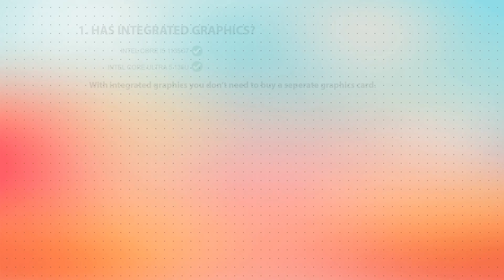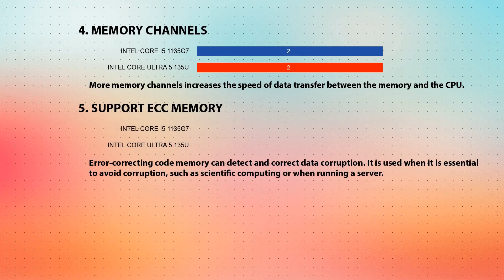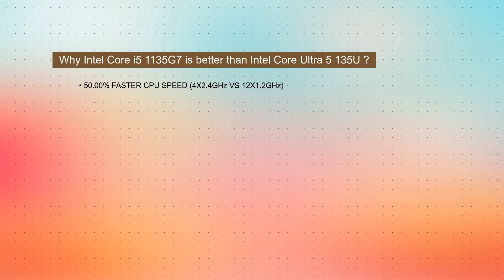INTEL Core i5 1135G7 vs INTEL Core Ultra 5 135U Technical Comparison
This video is a processor comparison based on their different features and performance factors between INTEL Core i5 1135G7 and INTEL Core Ultra 5 135U. Intention of this video is to help choose right processor for you.